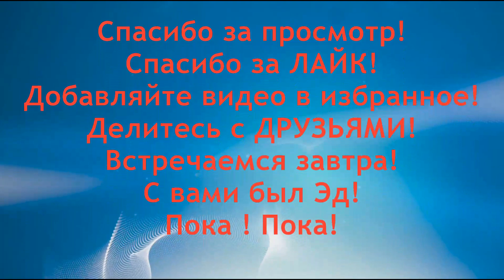Если кашель не проходит что делать? Калина от кашля! Рецепты с калиной при кашле как её использовать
Это видео про рецепты от кашля с Калиной. Как использовать калину от кашля? Калина при кашле поможет на 100%. Если кашель не проходит что делать? Надвигается простуда как лечит? Вам необходимо воспользоваться моими авторскими рецептами на основе калины. Как мы знаем, всем известное растение калина, является эффективным народным средством от кашля, бронхита и простуды. А в сочетании с другими природными компонентами и растениями, рецепты на основе различных частей этого растения, дают быстрый эффект излечения от сильного кашля и других  простудных и инфекционных заболеваниях носоглотки. Для лечения кашля мы будем использовать плоды, кору и листья калины. Представляю свою подборку лучших рецептов на основе калины при сильном кашле.
Рецепт для вашего здоровья и долголетия  от  Ed Black.

- Плейлист -Кашель ! Простуда! Ангина ! Бронхит! Ларингит ! Более 70 рецептов